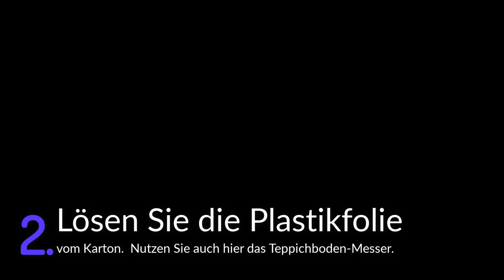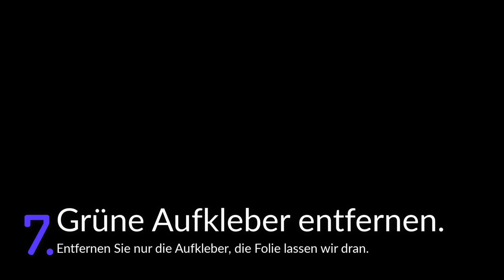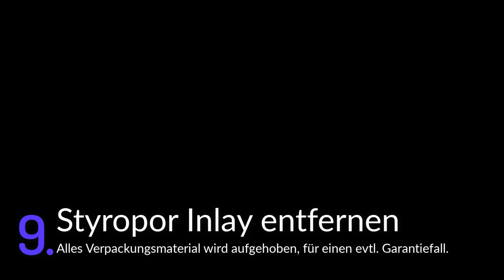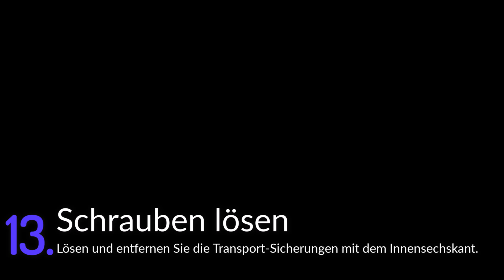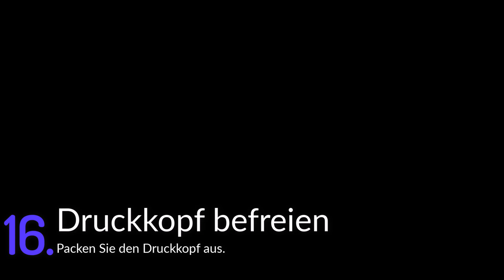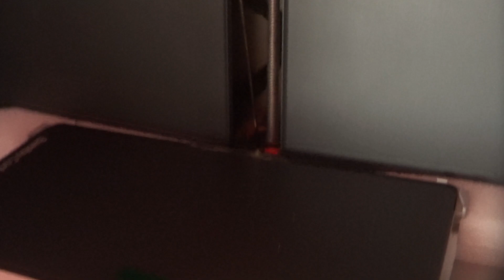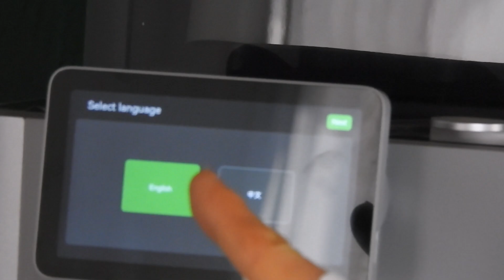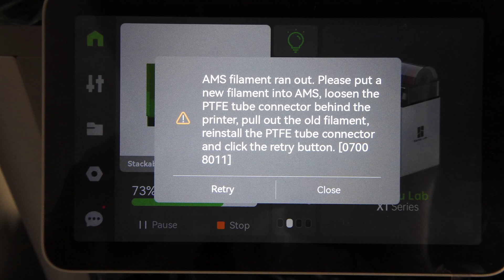Bambu Lab X1 Carbon "Unpacking" in 28 Schritten (deutsch)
Da steht es das Paket mit dem X1 Carbon.
Wer noch nie mit 3D-Druckern zu tun hatte,
will das Ding in Betrieb nehmen, aber auch nichts falsch machen.
In diesem Video zeige ich das "Unpacking" also das Auspacken und die Inbetriebnahme in 28 einfachen Schritten.

Am Ende des Videos gibts noch 2 Tipps:
2. Ich zeige auch was man tun muss, wenn das Filament mal mitten im Druck zu Ende geht.

Vielen Dank an meine "Schwester h.c." Rosemary und Ihre braven Kinder (das ist heutzutage selten) fürs Mitmachen, und Ihzre geduldige Mithilfe beim Aufnehmen des Videos.